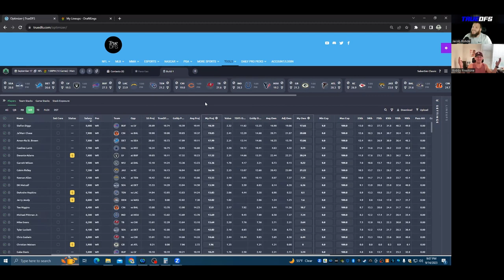NFL DFS Week 2 Picks | Main Slate Breakdown | GPP Winners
DFS Week 2 Picks!! GPP Takes!!